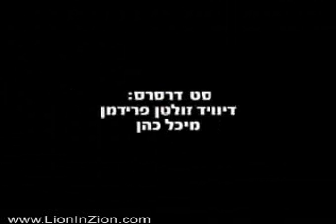smile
A short scary video. Yuval goes to his friends house and begin to suspect that there is a plot to do him harm. The signs keep reappearing to a point where paranoia takes over.
3d cg animation and live action